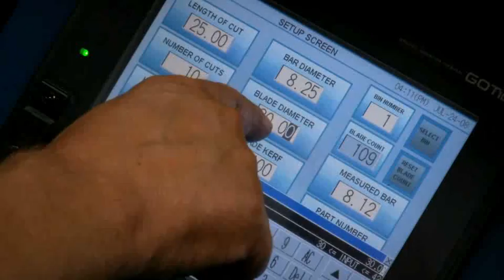AMSAW S300 Carbide Saw cuts an 8.25" bar of steel in under 25 seconds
AMSAW S300R by Advanced Machine & Engineering.

This 34" circular carbide saw with material handler cuts an 8.25" diameter bar of steel and dispenses the cut piece in 25 seconds at 83dB.

AMSAW from Advanced Machine & Engineering.

The Pioneer in Metal Cutting Technology and Production Sawing: your resource for metal cutting machines, machine building, and carbide saw repair.